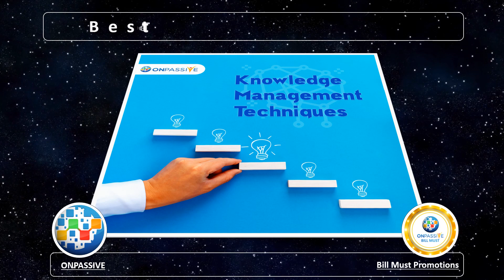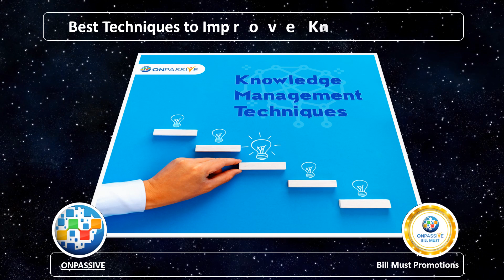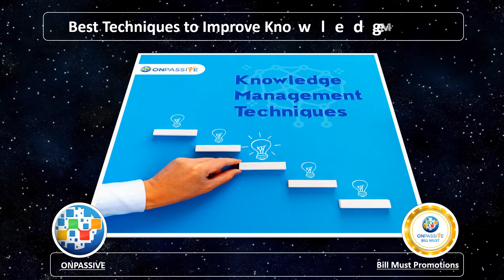ONPASSIVE BLOG VIDE: Best Techniques to Improve Knowledge Management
A hierarchical and progressive corporate structure is probably the biggest problems for organizations. In any case, such an arrangement can be reshaped by executives when they create and develop knowledge sharing and inspire employees to establish new thoughts for an ideal environment among business units and departments.

A triumphant knowledge management program expands staff profitability, product and service quality, and deliverable consistency by benefiting and capitalizing on intellectual and knowledge-based resources. Notwithstanding, implementation can be a challenge.